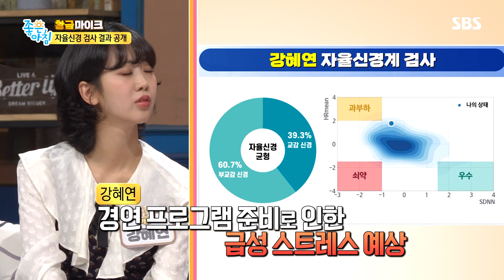240221 좋은아침｜강혜연 나노 컷 모음🎬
240221 SBS 좋은 아침 cut